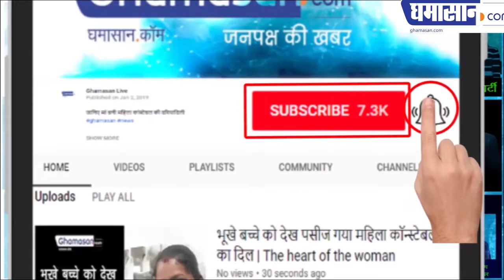आकाश को मिला नोटिस भाजपा में मची खलबली | BJP Disciplinary Panel Issues Notice To Akash Vijayvargiya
आकाश को मिला नोटिस भाजपा में मची खलबली
बड़े नेताओं पर गिरेगी गाज

BJP Disciplinary Panel Issues Notice To Akash Vijayvargiya